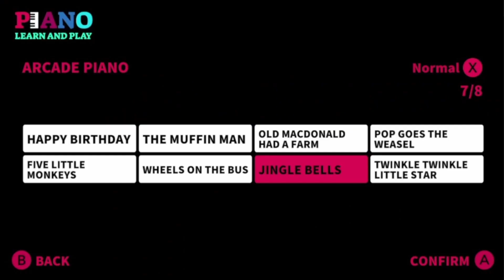Nintendo Switch eShop Has A BIG Problem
The eShop on the Nintendo Switch has some BIG problems. From gross anime games, to poorly made mobile games, the Switch's eShop needs a few changes. And I haven't even mentioned the lack of eShop music. Seriously Nintendo, where is it? It's more non-existent than 3DS and Wii U eShops in 2023.